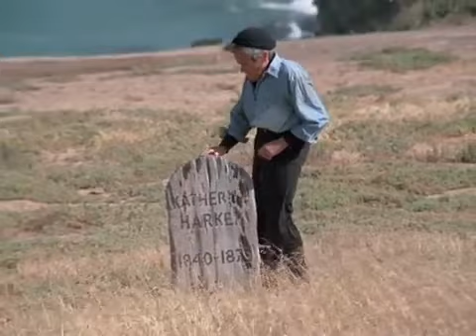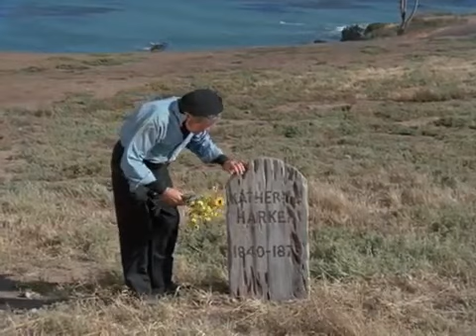Circle of Fear (1972-73): The Concrete Captain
Original Title: Ghost Story

While on vacation, Ed Lucas presents his wife Kate with a souvenir of "The Concrete Captain," a small chunk of concrete with a miniature harpoon sticking out of it. Kate seems to be drawn to the item, continually picking it up and looking at it. Later, she is also drawn to a seaside inn, where she and her husband hear the tale of The Concrete Captain and his wife, Katherine. But when Kate becomes ill, and starts acting strangely, Ed wonders if the Concrete Captain hasn't returned to try to claim Kate as his own.